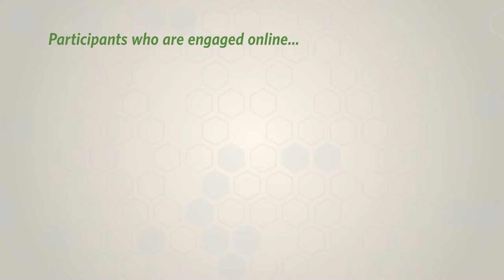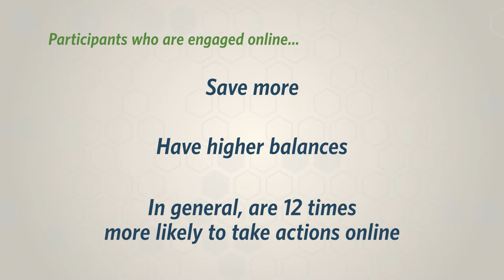Focus on Funds: 401(k) Disclosure Rules Meet the Modern Age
For the first time since smartphones became common, the rules governing delivery of 401(k) disclosures are changing. In the November 1, 2019, edition of Focus on Funds, ICI assistant general counsel Shannon Salinas details how the rules are being modernized, and what it could mean for 401(k) account holders.

Stephanie Ortbals-Tibbs, ICI director of media relations: There’s new progress in the use of electronic delivery—or e-delivery, as it’s known. ICI’s retirement policy team has been working on this issue for years, and Assistant General Counsel Shannon Salinas is going to bring us up to date.

Shannon Salinas, ICI assistant general counsel: This is very exciting because the current rules were drafted in 2002. And to put it into context, that is five years before the iPhone was invented. So a lot has happened in technology since then, and we’ve become much more comfortable using technology.

Eighty-eight percent of households that own defined contribution plans engage in online banking, so that really shows how comfortable people are today engaging online for sensitive activities.

Ortbals-Tibbs: There are a lot of different benefits to e-delivery for investors.

Salinas: Members have given us a lot of data to back this up. Participants who are engaged online are saving more—they’re saving 11 percent, on average, compared to 6 [percent] for participants who are not engaged online. They also have higher balances as a result. Average balances for that group are three times higher than participants who are not engaged online.

Participants are 12 times more likely to take action on a notice—so changing their allocation, visiting the website.

Ortbals-Tibbs: It sounds like this is a way where the fund companies can put the information before the investors and give them reminders in a way that might be a little bit more actionable.

Salinas: Right. You don’t have to change channels—you can get the notice online, click on a link, and take whatever action the notice is discussing.

Ortbals-Tibbs: And there are other reasons why investors would also like e-delivery. For some people, it’s a greener option.

Salinas: You also are able to provide simpler notices yet provide more information. So with layered disclosures, you can provide a simple, up-front disclosure with hyperlinks, where participants can get more information on the items that they want to learn more about without overwhelming the participant with a lot of paper.